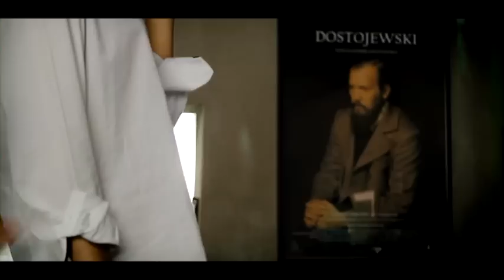Royseven - We Should Be Lovers (Official Video)